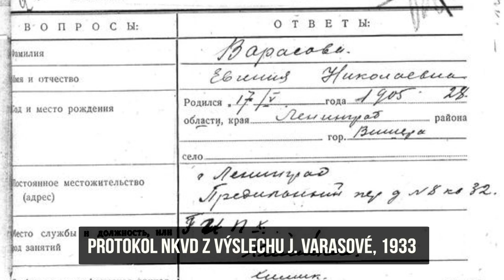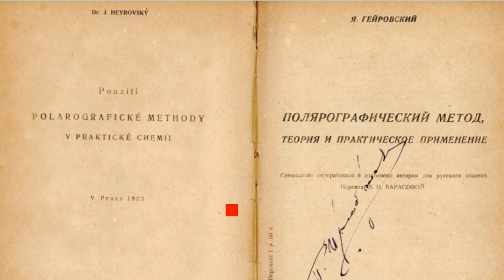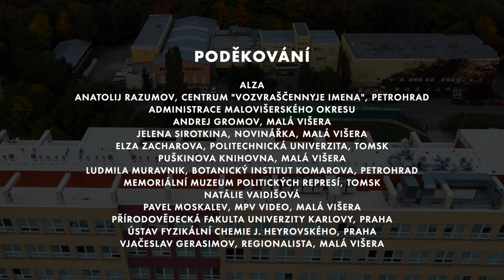Češi a Velký teror 5: Z laboratoře J. Heyrovského na popraviště | Příběh Jevgenije Varasové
Pátý díl z cyklu "Češi a Velký teror" vypráví příběh ruských emigrantů v Československu, kteří ve 30. letech uposlechli sovětskou propagandu a vrátili se do SSSR. Jednou z nich byla i asistentka Jaroslava Heyrovského a překladatelka jeho prací do ruštiny Jevgenije Varasovová, kterou sovětské orgány po návratu do SSSR popravily. Jejím příběhem nás provází Denisa Biskupová.